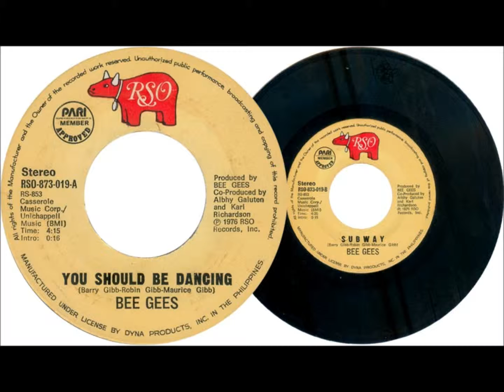You Should be Dancing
Bee Gees Drum Cover by Ray Schnoor